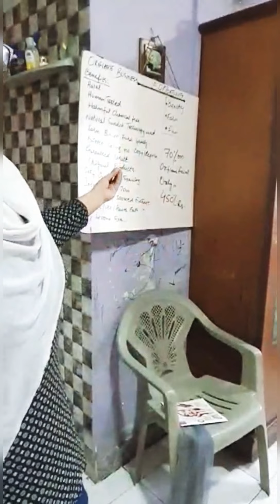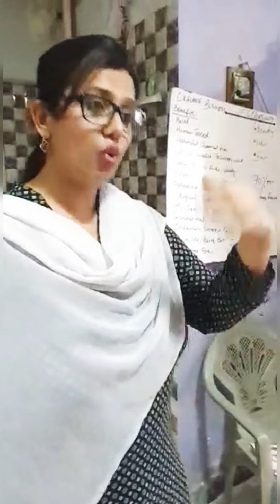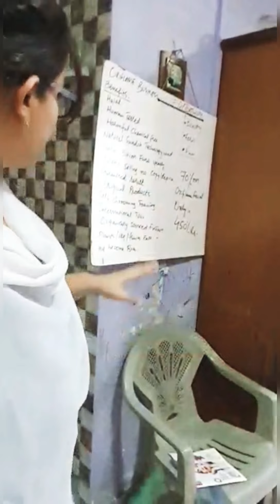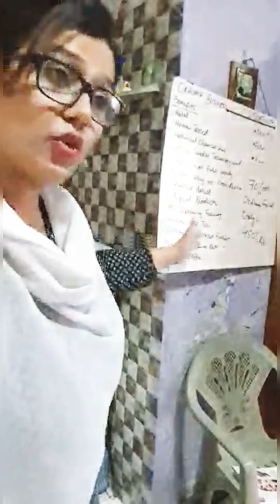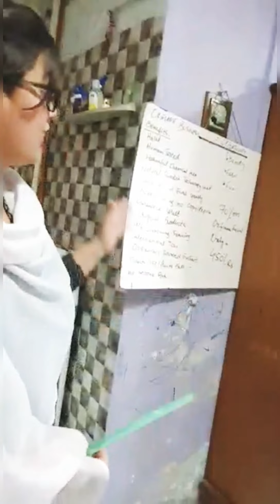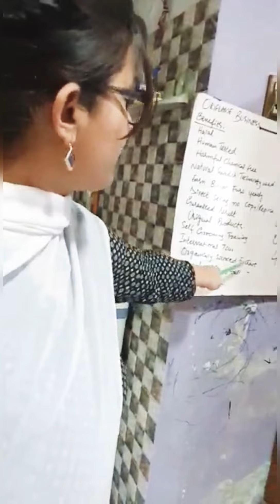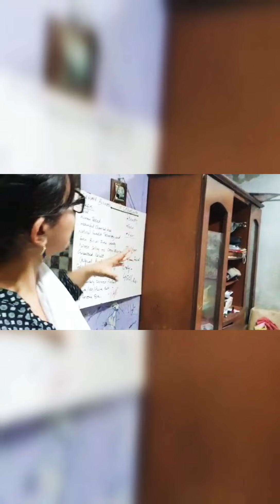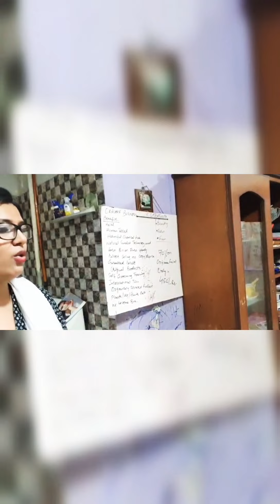Oriflame Business Opportunity Meeting was held successfully Alhamdulillah, 16th March 2021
oriflamebusinessopportunity, sarahkhurram,Sarah Khurram is an Educationist, a teacher and a Pakistani Youtuber by Profession. She is the mother of three cute children Alhamdullih.🙏
She makes educational, informational, inspirational and motivational content /videos. She has started a series of "Message of Awareness"👈where she clears the misconception about myths 💯which gives much awareness.
She has started 2 minutes motivational video series too. apart from these she makes travel and family vlogs 🤹
She gives honest product reviews on her youtube channel.💯👈
She is a keen learner she loves to learn form everyone ❣️👈 She will be learning till her last breathe.🙏
She Loves💞 to share her knowledge and experience ,for that, she uses different mediums of Internet 👉 Social media to share her knowledge around the world .
She has been hosting a show👉"The Sarah Khurram show" on Facebook 👈where she conducts interviews of famous people💯 around the world including celebrities, newscasters, Educationist, advisors, social media activist, Youtubers, professional and productive people just to know the struggles behind their achievements to motivate others.❣️👈
Her Motive is to spread Positivity , knowledge and her life  experiences for a noble cause.🙏💯👈
She has been running her own institution by the name of 👉" KS Educations"👈 where she offers self grooming, self development and self discovery workshops and English language Classes to young girls and ladies just to empower them 💪💞
She gives one to one mentoring hour . For that ,you may contact her via email or other mediums of social media. All the links will be mentioned below👇

You may watch the review of softcare protecting hand and nail cream review in Urdu Hindi.

Social Media Links:
Contact via email 👇
I'd: Decent Sara
Connect via LinkedIn 👇
__________________________________________#Howtosolveanyprobleminlife, sarahkhurram,Sarah Khurram is an Educationist, a teacher and a Pakistani Youtuber by Profession. She is the mother of three cute children Alhamdullih.🙏

Sarah Khurram is a brand partner of Oriflame. If you want to be the part of her team ,you may contact with her to look more beautiful, ❣️ 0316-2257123